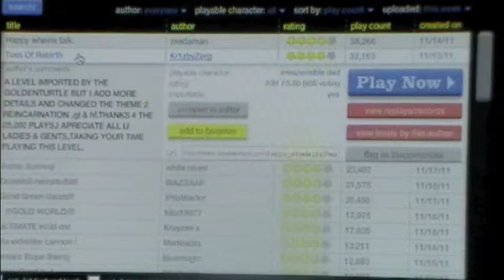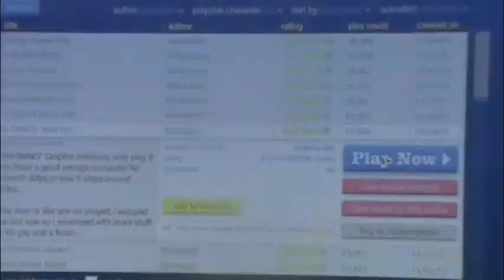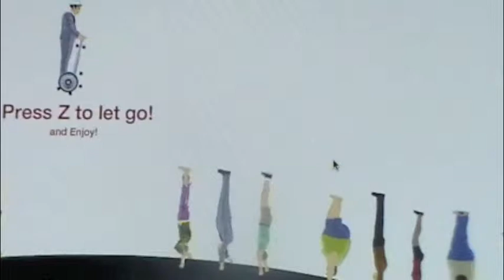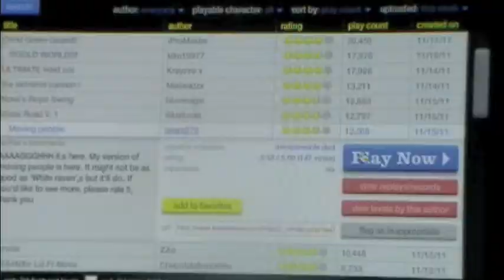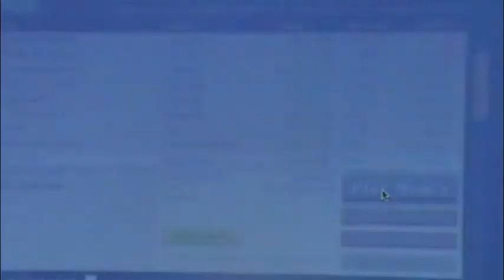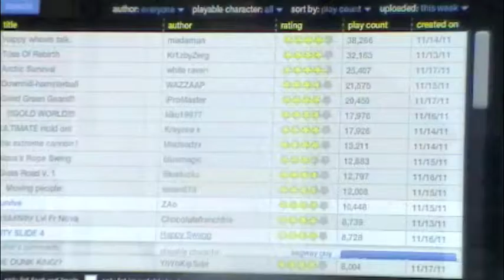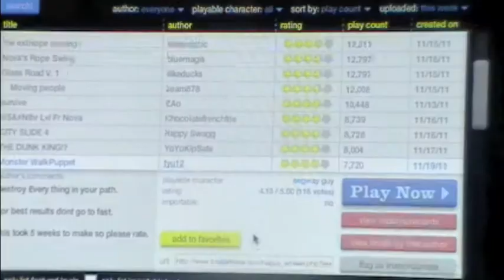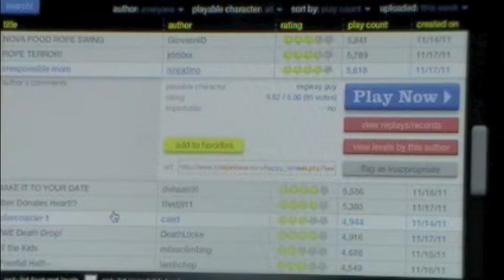Happy Wheels Episode 5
In this video i play happy wheels and commentate.  Hope you enjoy!!! Look for my other episodes!!!